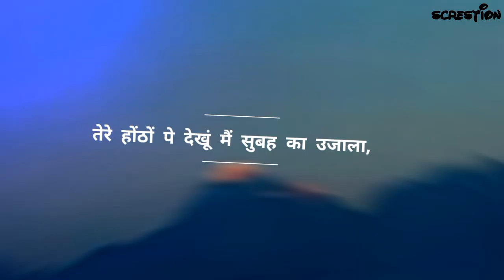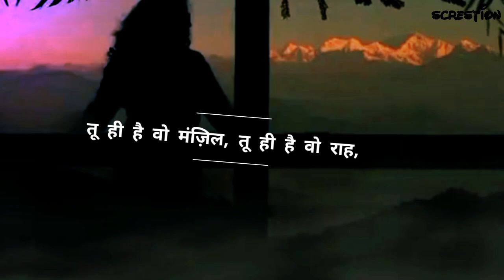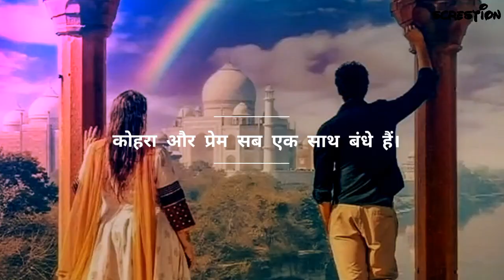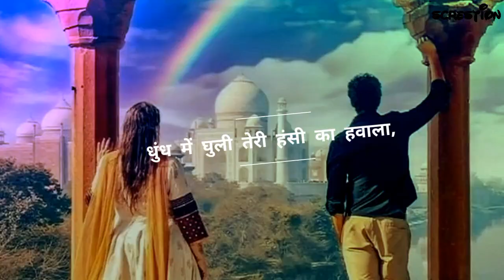Popular Lofi Song |Hindi copyright free Song | Arijit Singh Song | Lofi Songhear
Popular Lofi Song | Hindi copyright free Song | Copyright Free Song | Arijit Singh Song | Lofi Song ✧❂✧
✔Your Queries ⤵️
 1. No Copyright Hindi Song
 2. Hindi Songs
3 No Copyright Sounds
4. Royalty Free Song
5. Copyright Free Music
6. Creative Commons Video
7. No Copyright Bollywood Songs
8. Ncs Hindi
9. No Copyright Background Music Upbeat

✔ Like us for latest updates.